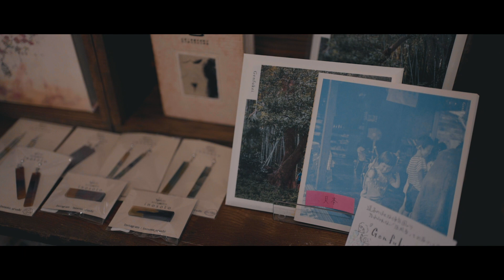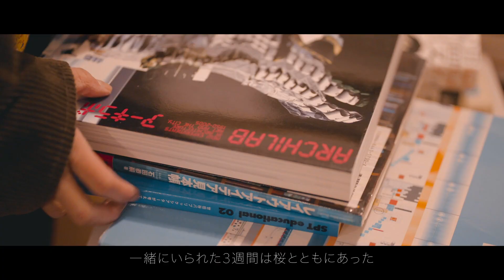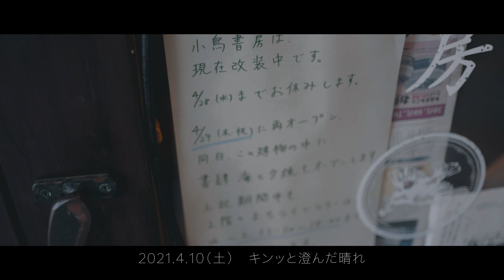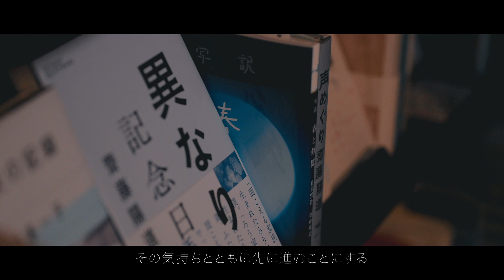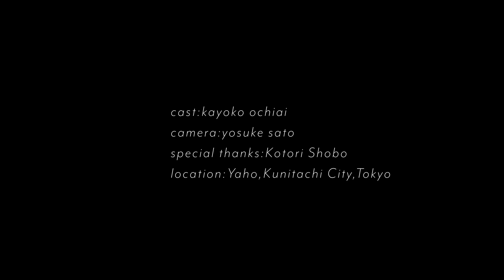【多摩モノガタリ】episode 4 とある本屋店主の日記より:抜粋（国立市 谷保 編）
【多摩モノガタリ Episode 4 とある本屋店主の日記より:抜粋】
私たちが暮らす東京の多摩エリア。
多摩モノガタリは街に生きる普通の人たちの物語です。
第4話は国立市は谷保にある、小さな本屋の店主のお話。
春から初夏にかけて、店主に起きた変化を追いかけたモノガタリになりました。
cast 落合 加依子 (Kayoko Ochiai)
camera / 佐藤 洋輔 (Yosuke Sato)
special thanks / 小鳥書房と仲間たち
location / 国立市 谷保
制作 地域と映像